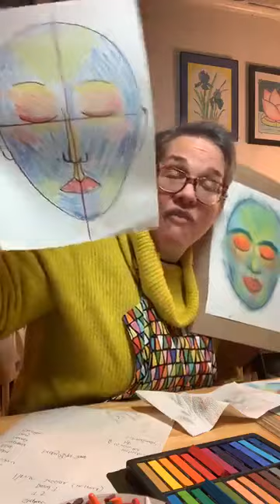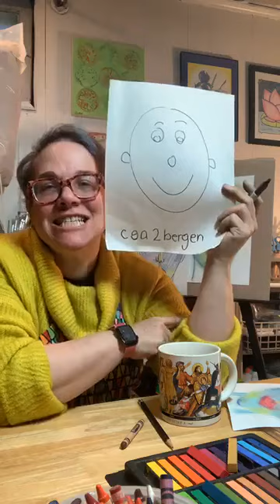art live apr 15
Learn how to make a portrait drawing of a face using color block techniques and chalk pastels (or crayons or anything you have).